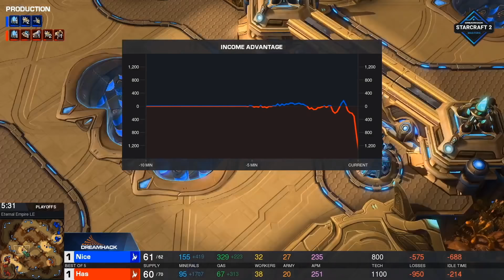Nice vs. Has - PvP - 2020星海爭霸II DreamHack 台港澳日夏季大師資格挑戰賽 - 季後賽 - 勝部決賽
🔥DreamHack Masters Summer 台港澳日🔥

TopRush